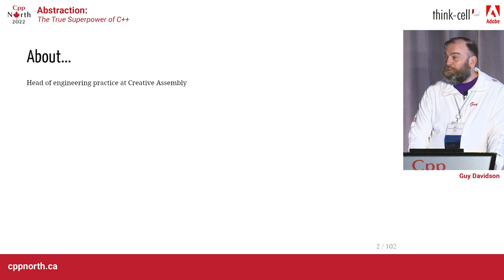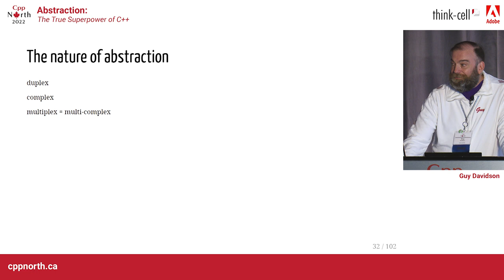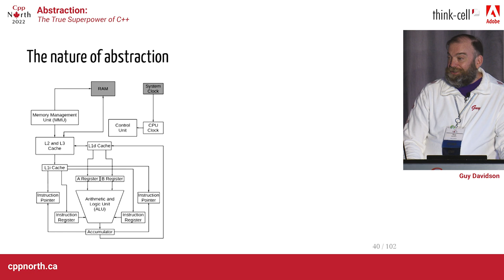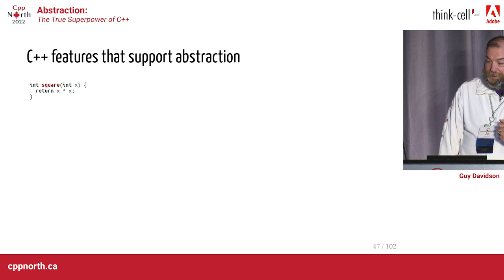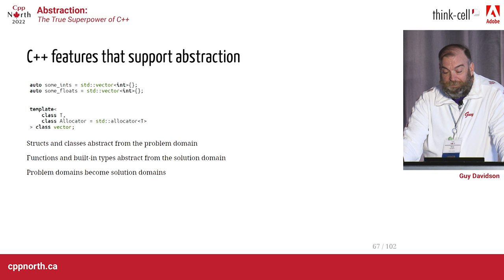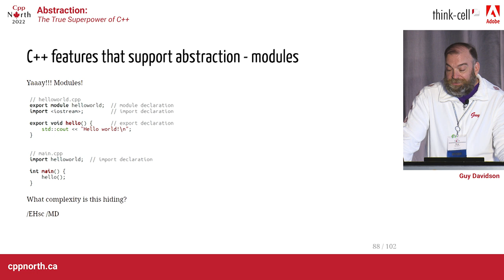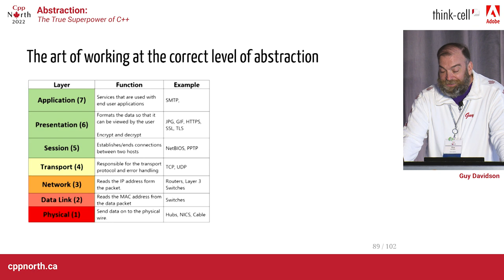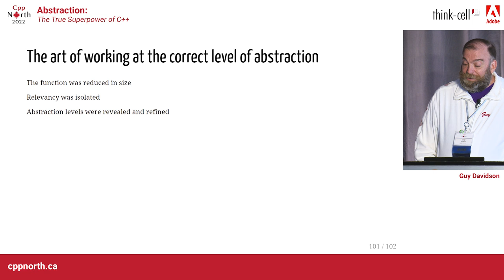Abstraction: The True Superpower of C++ - Guy Davidson - CppNorth 2022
The word "abstraction" is used extensively when discussing the facilities of C++. But what does it actually mean? Can you spot an abstraction when you see one? Can you spot the correct level of abstraction? Can you spot what is being abstracted? And what does a zero-cost abstraction mean? All these questions and more will be answered in this talk.

Guy Davidson

Guy Davidson is the co-author of Beautiful C++ and the Head Of Engineering Practice at Creative Assembly, one of the worlds largest and oldest game development studios, which he first joined in 1999, as well as a regular speaker and trainer.

Guy is also a co-founder of the include diversity and inclusion group and involves himself with ensuring equality of opportunity for all members of the C++ community. Additionally, he is a voting member of the ISO C++ standard committee, where he represents the UK.